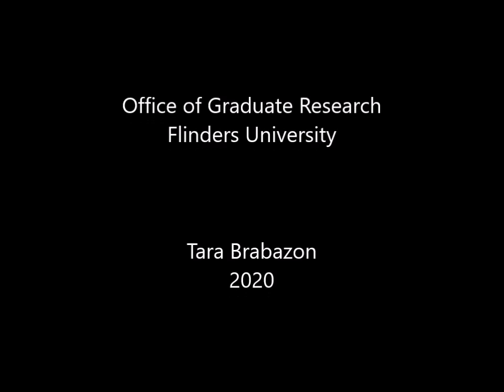Vlog 197 - How to make the corrections examiners ask of you and your thesis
Almost all PhDs require corrections to be made after examination.  Yet rarely do we talk about how to make those corrections - and why they matter.  This vlog ensures that students are intellectually and emotionally prepared to make these corrections, to ensure that the pathway to examination is quick and solid.